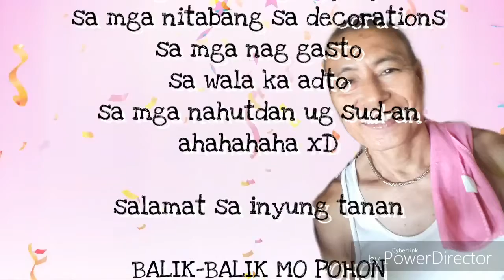Papa's 58th Birthday